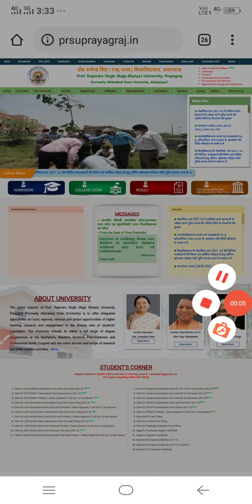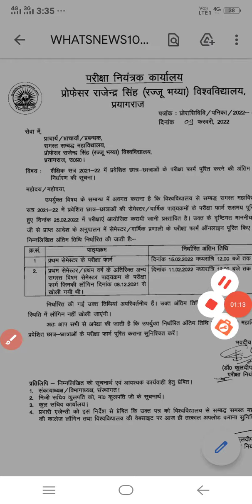prof rajendra singh rajju bhaiya university Letest News 2022/profrajendrarajjubhaiyaUniversityexam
Techman education,,